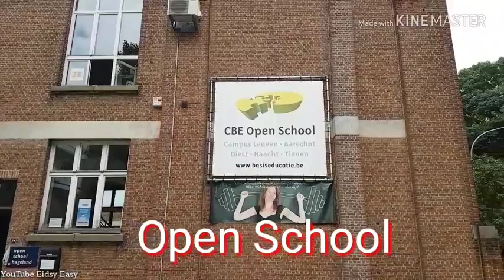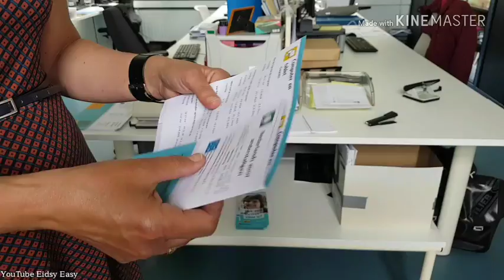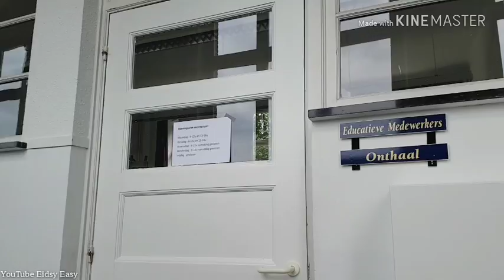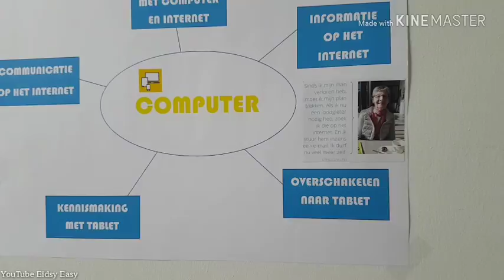โรงเรียนสอนภาษาในเบลเยียม🇧🇪เรียนฟรี!!! Open School by Eidsy Easy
สวัสดีค่ะคลิปนี้ ปลายฟ้าพาท่านผู้ชมไปที่โรงเรียนสอนภาษาชื่อโรงเรียน Open School ที่นี่มีหลักสูตรสอนภาษาเนเธอร์แลนด์ อังกฤษ ฝรั่งเศส  นอกจากนี้ยังสามารถ เรียนคอมพิวเตอร์ และเรียนทฤษฎีสำหรับการสอบใบขับขี่ ที่สำคัญคือเรียนฟรี
หากท่านใดสนใจสามารถเข้าไปดูข้อมูลได้ที่
และหากท่านไม่มีใบประกาศนียบัตรใดๆเลยไม่รู้ว่าควรจะเริ่มต้นเรียนที่ไหนดีสามารถติดต่อได้ที่
ขอบคุณทุกท่านสำหรับการติดตาม
อย่าลืมกดติดตาม กดกระดิ่งเป็นกำลังใจให้ปลายฟ้าด้วยนะคะขอบคุณค่ะ😊🙏